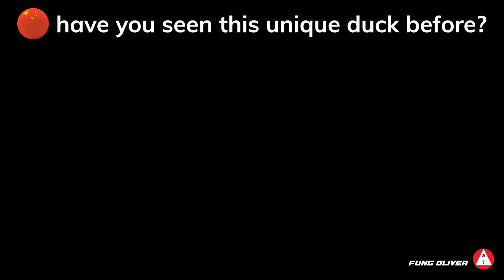have you seen this unique duck before?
I found a duck in China recently which is very unique and I definately have not seen it before until now. It is so special and I can not find it in any reference.

Let us meet in another time, another week. It is my hope that you have enjoyed you journey with me so far, Please remember to subscribe to my channel so that you will be inform of my new video production as soon as it is uploaded. Thank you and good night.